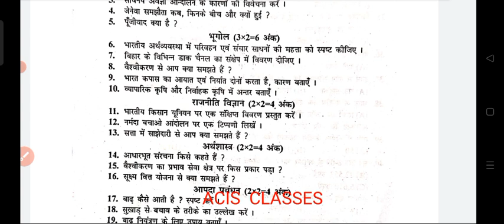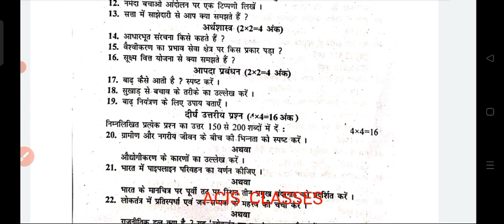Bseb class 10th social science subjective second terminal exam 2022 original paper|class 10th ssc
ALSO JOIN MY WHATSAPP GROUP